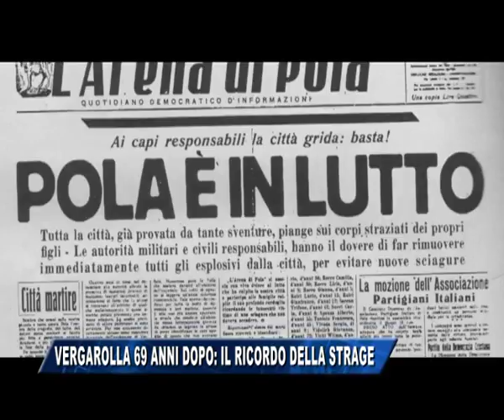17/08/2015 - VERGAROLLA 69 ANNI DOPO: IL RICORDO DELLA STRAGE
IL NOTIZIARIO (lunedì 17 agosto 2015) - ricordata durante Sveglia Trieste la strage di Vergarolla, presso Pola, del 18 agosto del 1946.